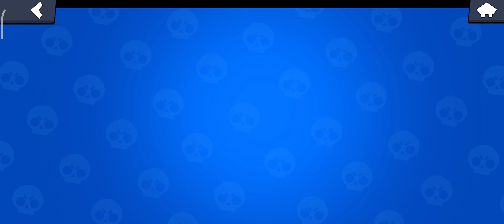3 mega boxes🤬🤬🤬🤬🤬